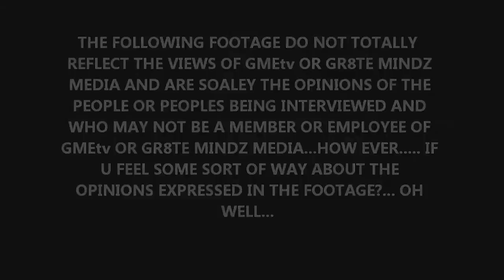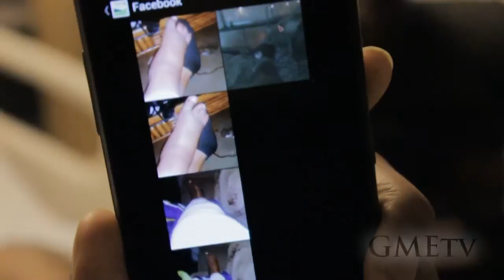GME Raw The amputie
GME RAW EPISODE 2 " THE AMPUTIE " STARING BIG MIKE, GMAJOR, NIC SOPRANO AND DONNIE JONES AS THE AMPUTIE... HIT PLAY AND WATCH AS DONNIE TRACAZOIDZ JONES TALK ABOUT BMORE ARTIST, GMEtv, AND LOSING HIS LEG. GME... WATCH WHAT WE DO.